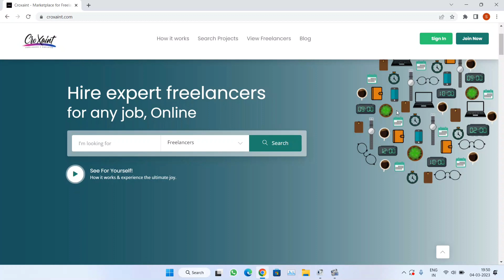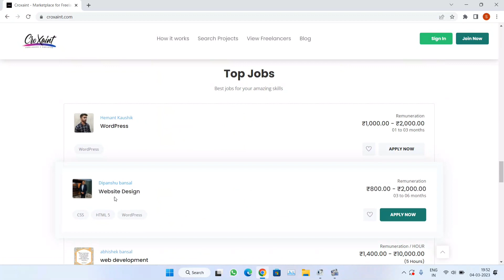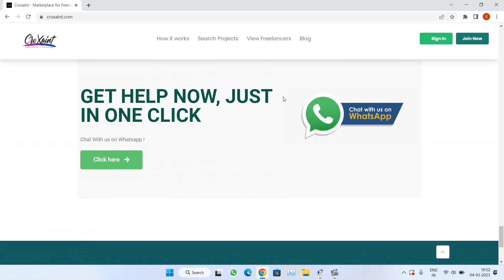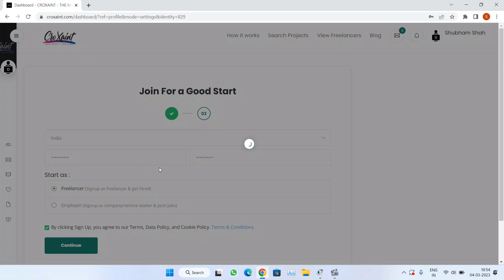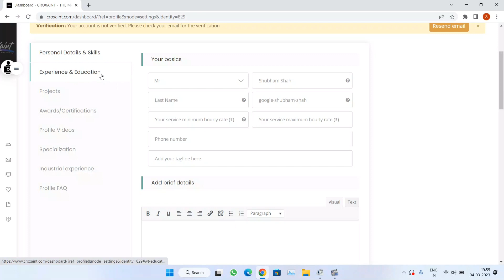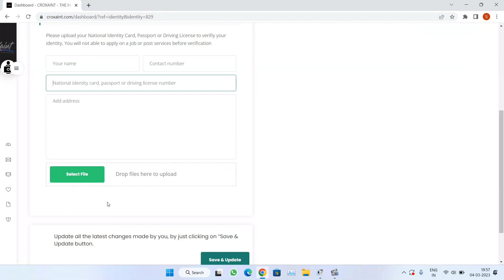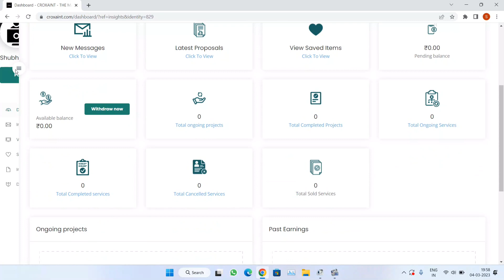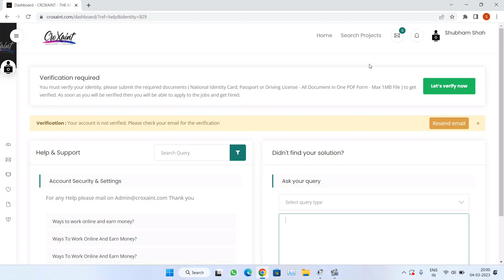Croxaint India's Own Freelancer Platform | Earn Rs 800/Hour by Freelancing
Queries Solved / Topics Covered :
freelance
freelancer